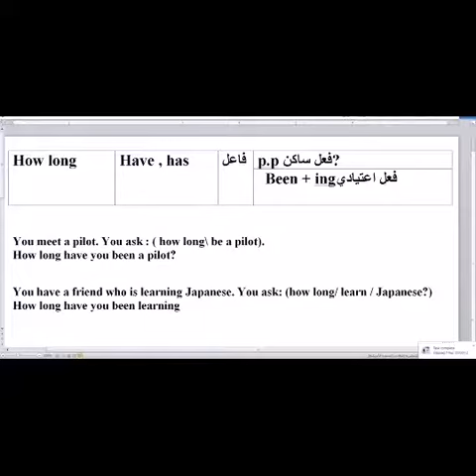انكليزي السادس اعدادي. معلومة سريعه على الماشي. الفصل الخامس. how long